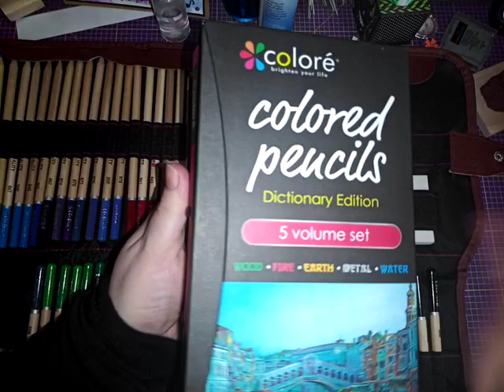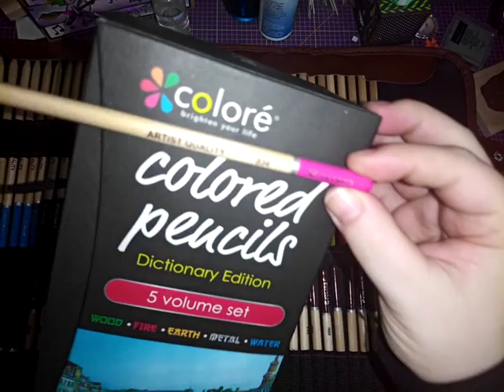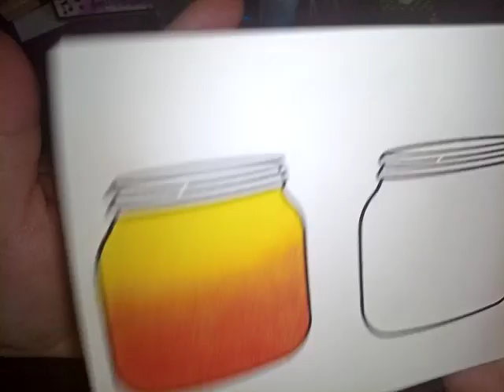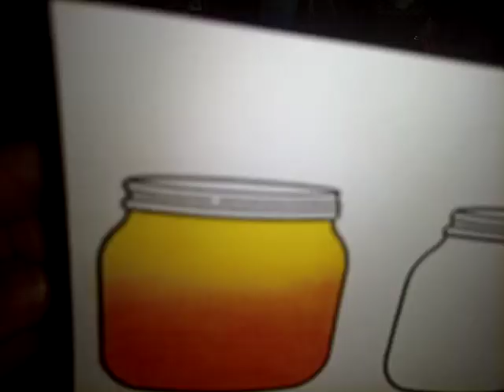Review Lypumso ölbasierte Buntstifte ( selbstverständlich Selbstbehalt)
Hier findest du die Stifte